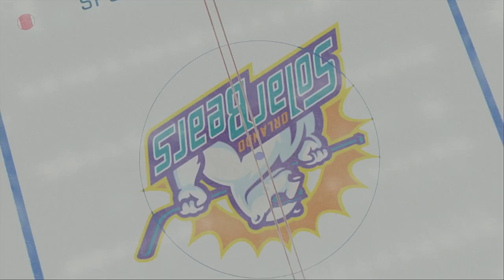ECHL 2021 Kelly Cup Playoffs Eastern Semi Finals Game 3 Florida Everblades @ Orlando Solar Bears